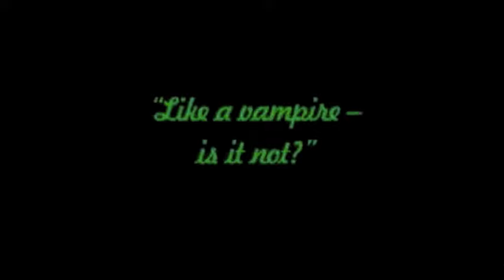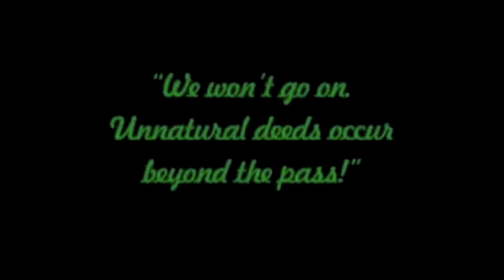Pleasurekraft - Tarantula - Original Mix (Halloween 2010)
Happy Halloween to all our great fans!